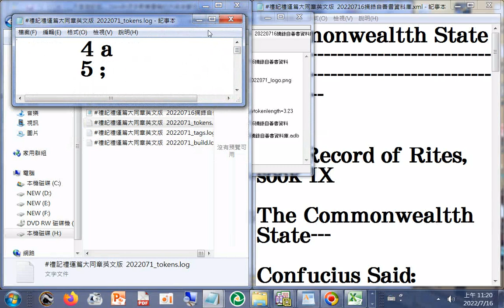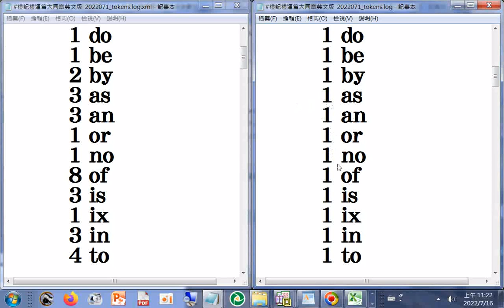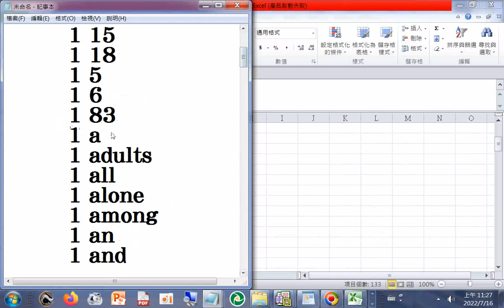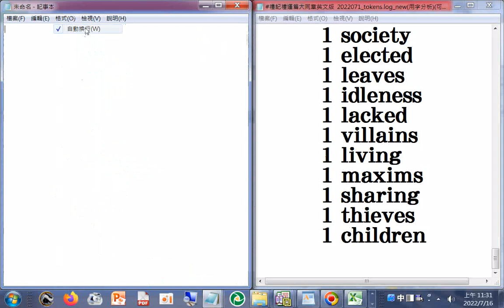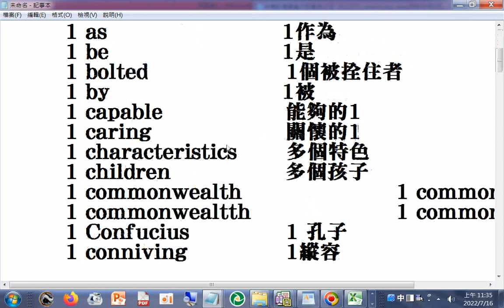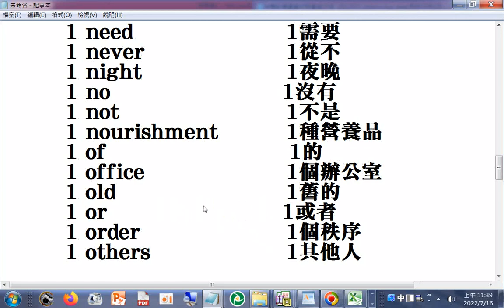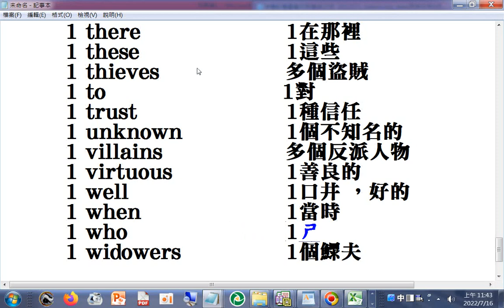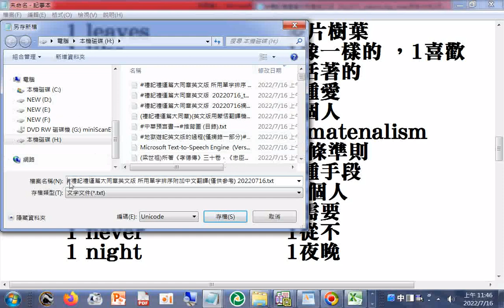從分析、排序到翻譯 例子#禮記禮運篇大同章英文版 所用單字排序附加中文翻譯(僅供參考) _使用程式含#indexer#記事本#Excel#蒙恬翻譯機20220716